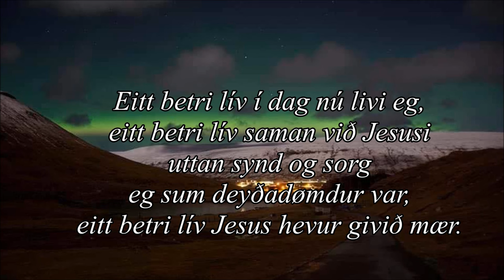Svein í Prestgarði - Eitt betri lív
Jóhan Eli Poulsen sigur soleiðis: Ynski við hesum sangi er at býta royndir, styrki og vón.

Orð/lag Jóhan Eli Poulsen
Sang: Svein í Prestgarði
Producer: Dávur Rasmussen,
Studio: Our Music
Røddir: Dávur Rasmussen og Anna Djurhuus

Eitt betri liv i dag nú livi eg,
eitt betri lív saman við Jesusi
uttan synd og sorg,
eg sum deyðadømdur var
eitt betri lív Jesus hevur givið mær.

Og eina ferð vit fara burt úr verð,
tá Jesus bústað okkum til reiðar ger,
kom tí vinur gakk ta trúðarleið við mær,
eitt ævigt lív Hann eisini vil geva tær

Tá ið lívsins ljósið brátt skal slokna her,
heim til himmals Harrin Jesus okkum ber,
og skulu vit um allar ævir tá,
við Jesusi ganga himmals gøtum á

Eitt betri lív dag nú livi eg,